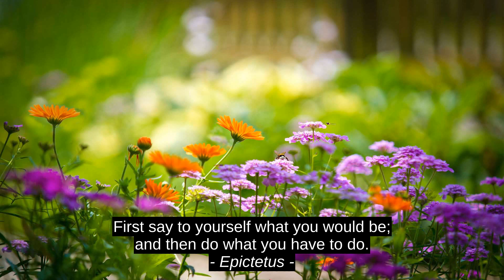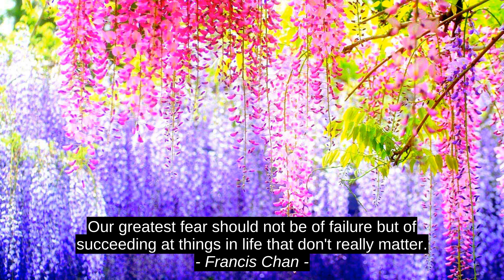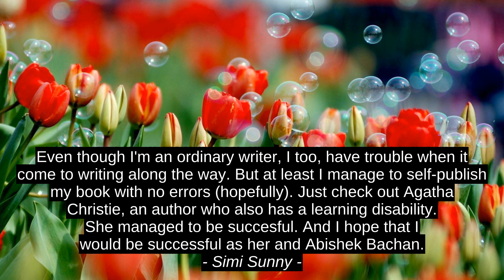Epictetus Best 9 Inspirational Cites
Venus Angelica Perez, Joey Lawsin, Simi Sunny, Francis Chan, Susan Cain, RuPaul, Hester Young, Prateek Tripathi, Epictetus, citation, inspiration, best, top, quotes, success, motivation